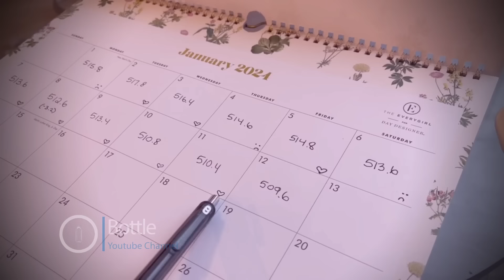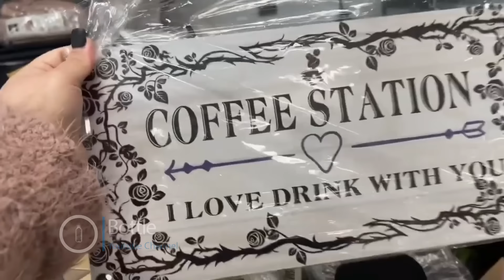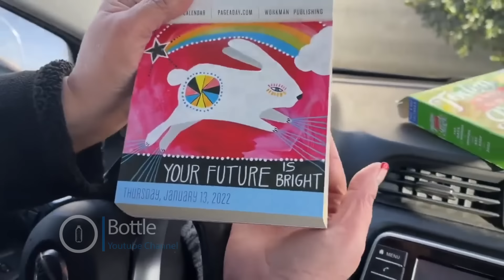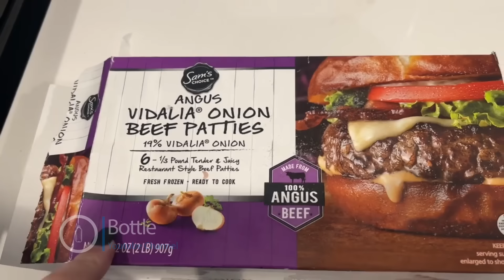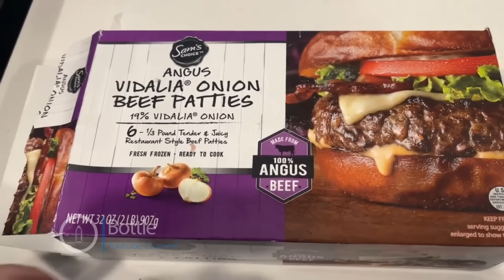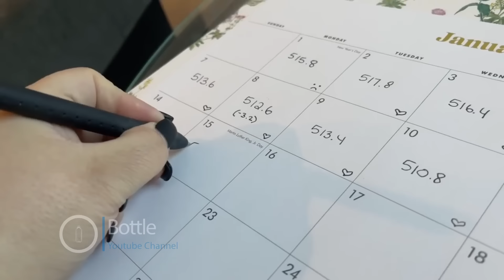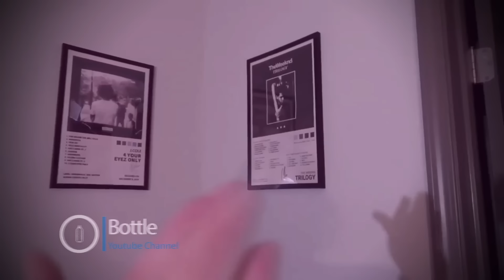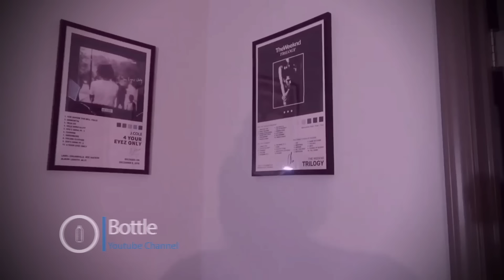Amberlynn Reid likes to send Picz & talks about Beck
Amber isn't afraid to send people pics. She says Beck is in it for the money.  MamaLynn takes her shopping for outdated things. Q&A

0:00 intro
0:27 Jan 13th weigh in
1:29 Big Box Amazon
3:03 Jan 14th weigh in
4:00 New Laygo Lego update
4:42 Jan 15 weigh in
5-27 Q & A
5:54 Q&A  Relationship
7:09 Q&A Sending Pics
7:51 Addressing Beck (The Ex)
8:48 Amazon haul
9:12 Why I cant walk
9:45 Outro